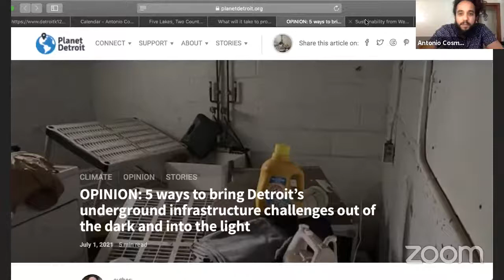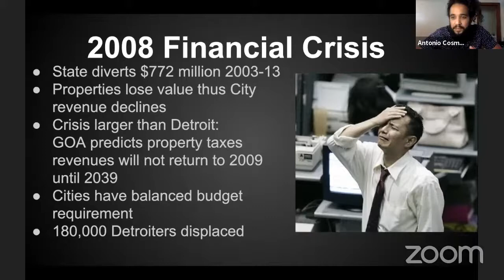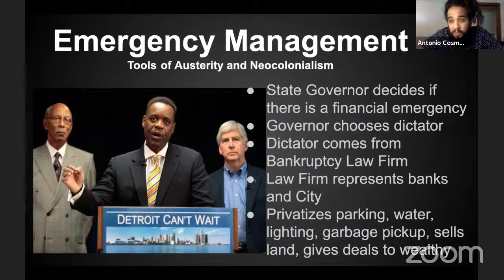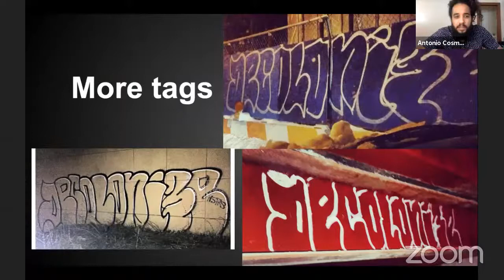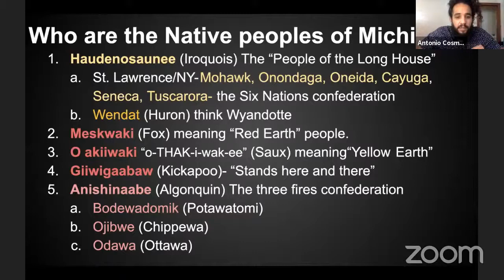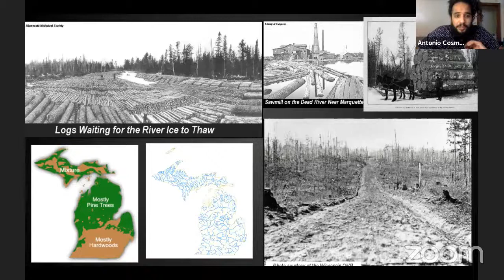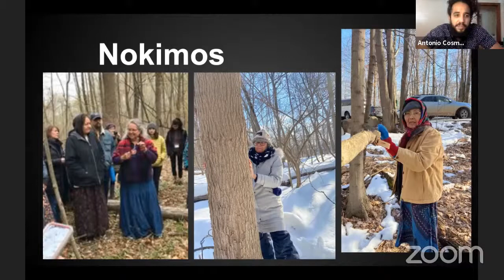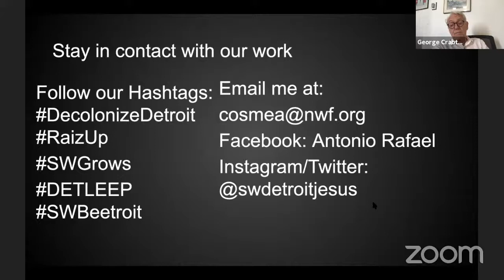SISE 2021: How can we build solidarity through community eco-agriculture?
The UIC Summer Institute on Sustainability and Energy presents its 11th annual program, “Finding Ecosystem,” which explores the silos and barriers we need to overcome to combat climate change and address environmental justice.

With Antonio Rafael (National Wildlife Federation). Moderated by George Crabtree (UIC/Argonne) and Eric Vettel (American Energy Society).

To find out more about the program, head to uicsise.com

SISE 2021 is produced in partnership with the American Energy Society (AES), and made possible with the support of the Alvin H. Baum Family Fund and with direction from partners at Argonne National Laboratory, IIT Wanger Institute for Sustainable Energy Research, Loyola University Chicago's Institute of Environmental Sustainability, Clean Energy Trust, and Northwestern University.